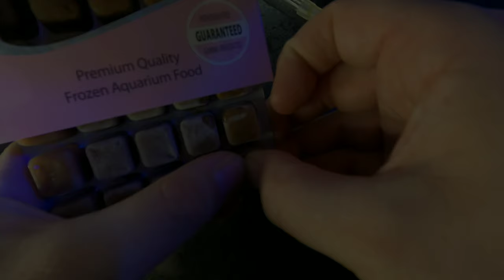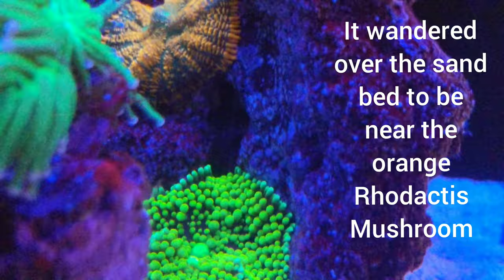Down On The Reef Special - Spring in the underwater flower garden. 💐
Join us on a journey to discover how hard it is to maintain an awesome reef tank. We will document the ups and downs to try to prove how difficult it is to keep a living coral reef. Never had a fish tank before and starting with a Red Sea Max Nano. Wish us luck. 🐠

Livestream with Bearded Reef, Mogsys Aquarium, Fishpalace (Join us for come reefing chat and a beer) - Every Friday at 8pm.